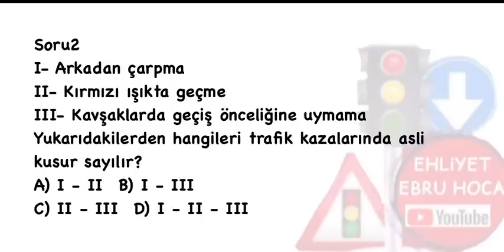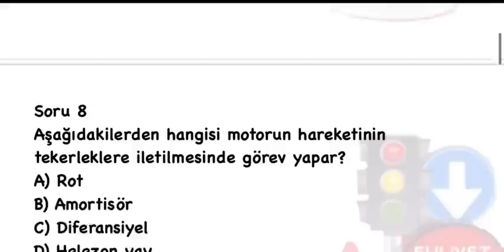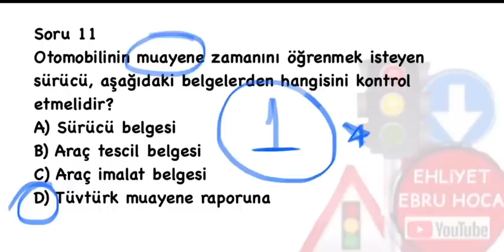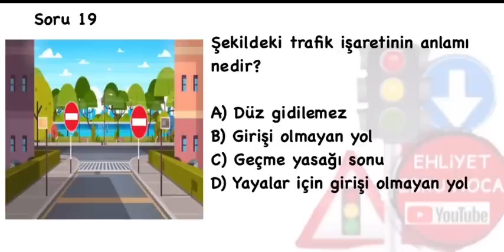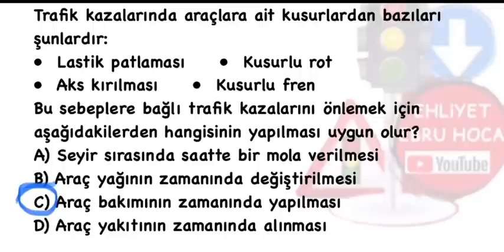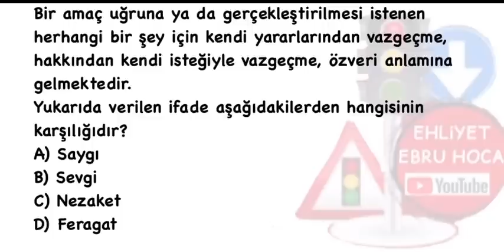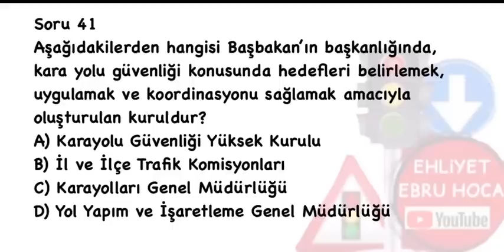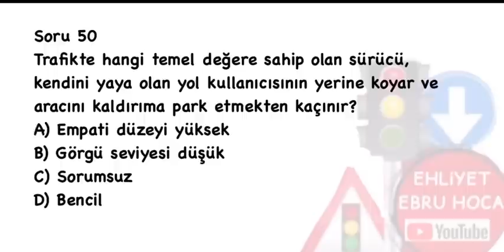VİDEOLU SORUDA EKLEDİK / 2023 TEMMUZ AĞUSTOS EHLİYET SINAVI SORULARI/ EHLİYET SINAV SORULARI 2023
YENİ GÜNCELLENMİŞ GÖRSEL SORULAR VE 1 TANE ANİMASYONLU SORU VİDEOSU DA EKLEDİK